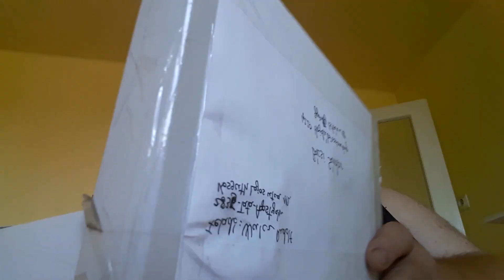Sanyi báttya pakkot kapott!!😄😃👍👍